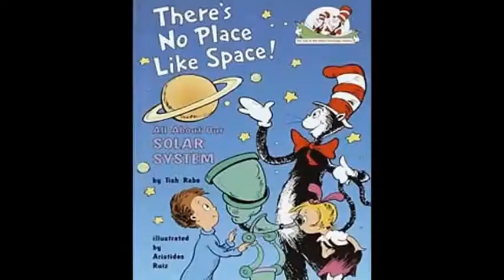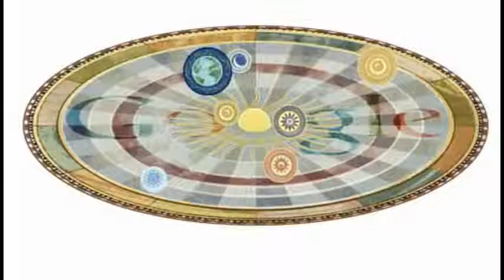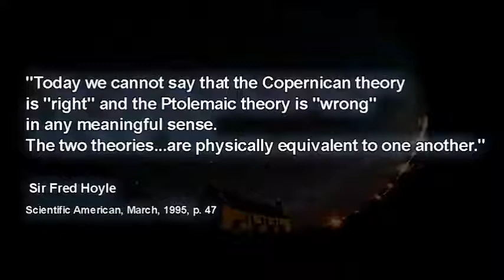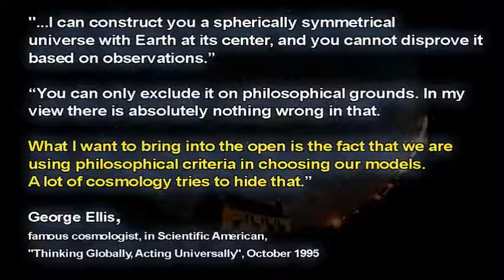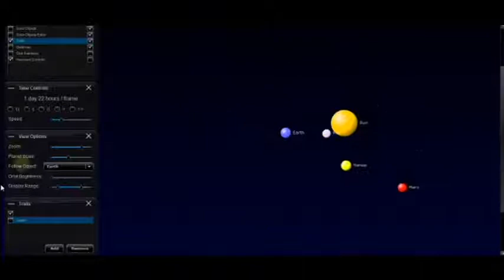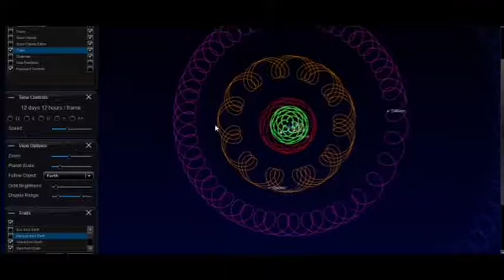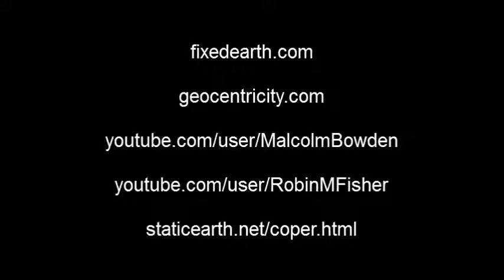The Fixed Earth Vs Orbiting Earth